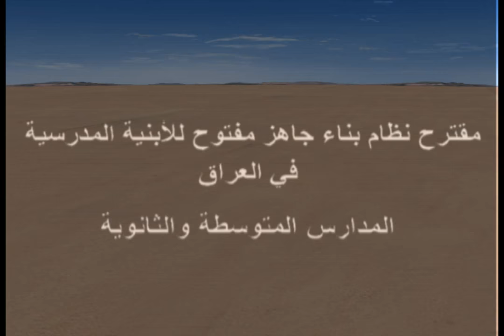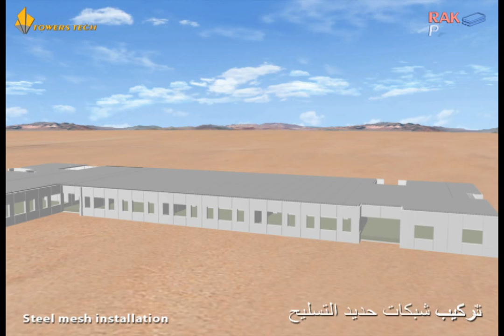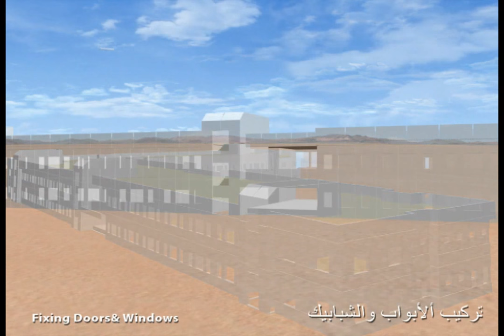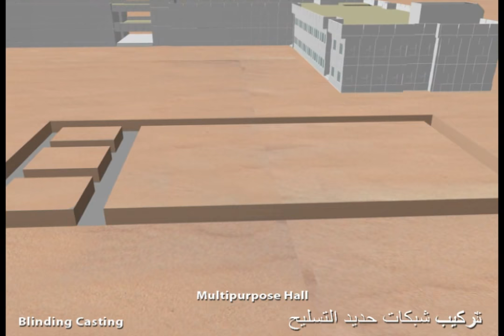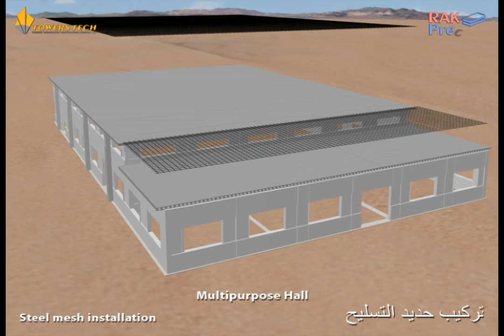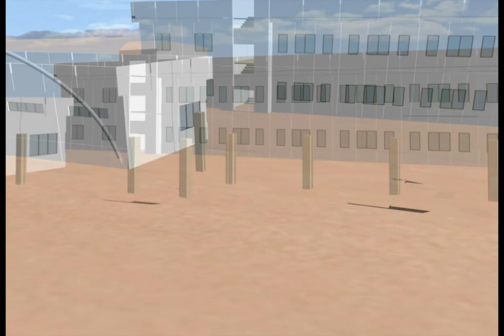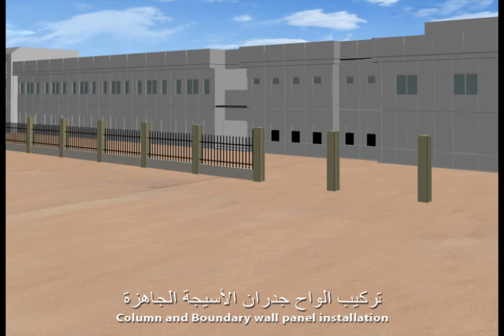School Erection (Rak Precast) كيفية تركيب المدرسة بالبناء الجاهز